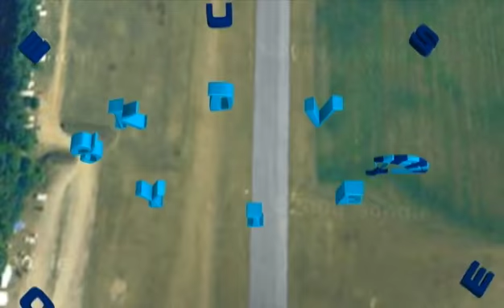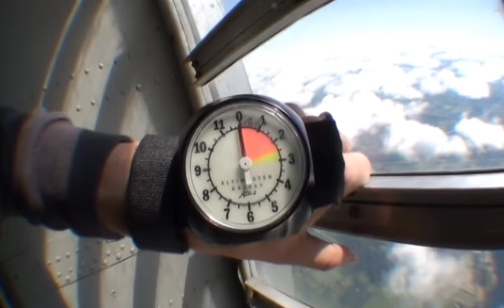ToddSkydive_Tecumseh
8.31.11